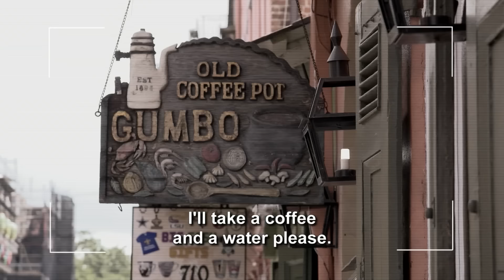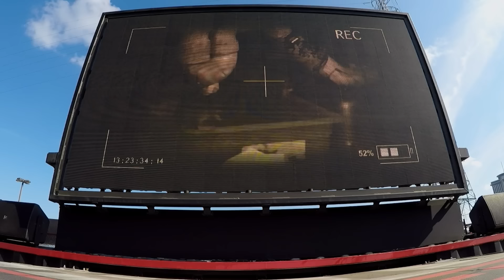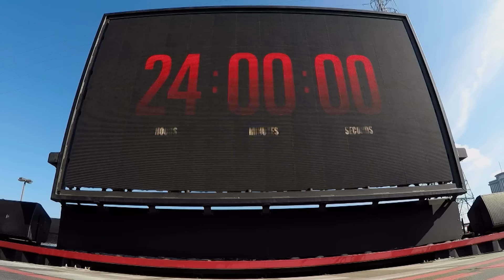mama, kudos for saying that, for spilling | 24 Hours To Hell & Back | Gordon Ramsay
the spillage was spilled indeederino 💅